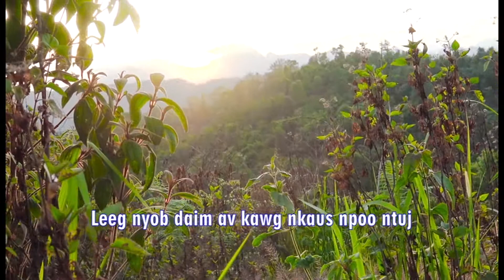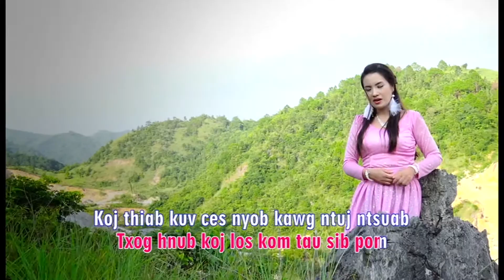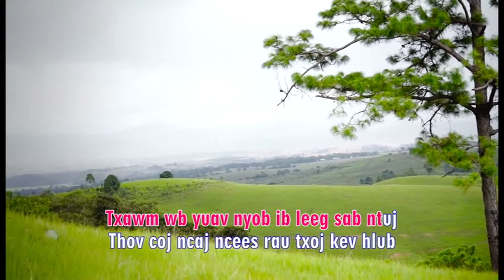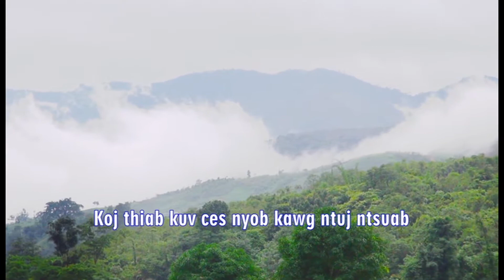Paj Nyiag Vaj Pheej Hmoo Sib Hlub Instrumental